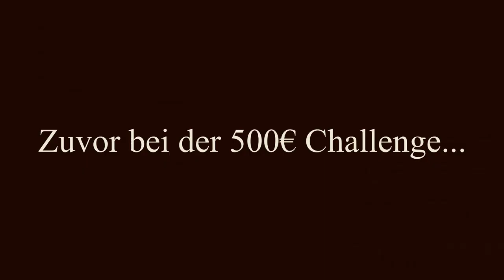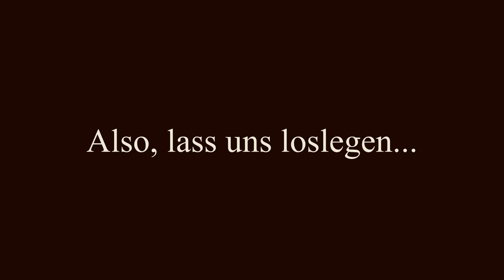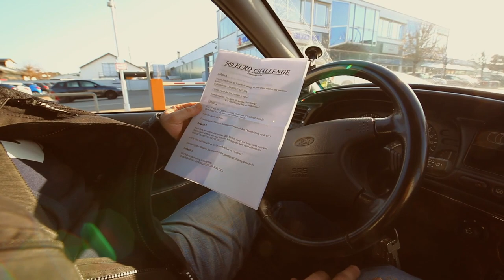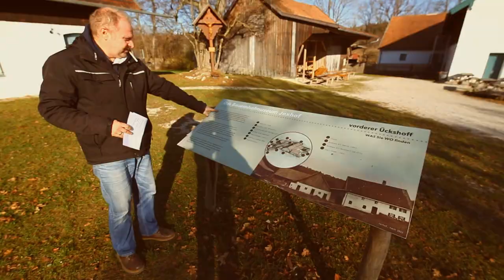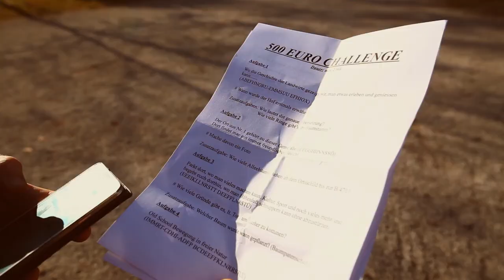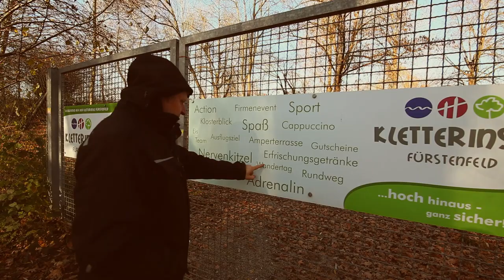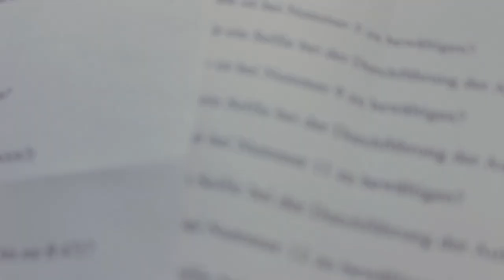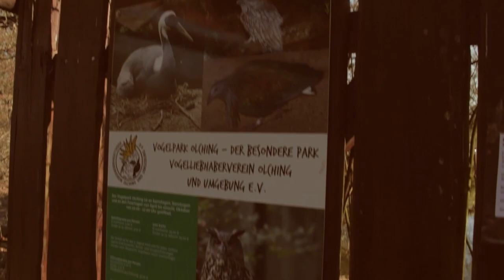500€ Challenge - Episode 9: Alltagstauglichkeit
Wir finden endlich raus, wofür wir Wanderschuhe brauchen. Eine Schnitzeljagd durch die Orte im Umkreis. Hier kommt es ja mehr auf das Hirn als das Auto an. Aber es macht trotzdem Spaß.

BITTE TEILT DAS VIDEO, SO DAS MEHR LEUTE DAS HIER SEHEN KÖNNEN.

Die Challenges:
- Aufgaben
° Bonusaufgaben
(ABCDEFG---) Wortsalat mit Ortsnamen

1. Wo die Geschichte der Landwirte gezeigt wir, man etwas erleben und genießen kann...….
(ABEFHNORU-EMMSUU EFHJOX)
- Wann wurde der Hof erstmals erwähnt?
° Wie lautet die genaue Übersetzung?
° Wie viele Ringe gibt es am Baumstamm?

2. Der Ort aus Nr.1 gehört zu dieser Gemeinde. (CEGGHIINNSSÖ)
Dort findet man ein immer freundliches Gesicht.
- Mache davon ein Foto
° Wie viele Alleebäume stehen ab dem Ortsschild bis zur B471?

3. Parkt dort, wo man vieles machen kann. Kultur, Sport und vieles mehr und begebt euch dorthin, wo man Höhenluft schnuppern kann, ohne abzustürzen. (EEEIKLLNRSTT DEEFFLNRSTÜ)
- Wie viele Gründe gibt es, lt. Tor, um hierher zu kommen?
° Welcher Baum wurde wann gepflanzt? (Baumpatenschaft)

4. Old School Bewegung in freier Natur
(IMMRT-CDHI-ADFP BCDEEFFKLNRRSTUÜ)
- Welche Aufgabe ist bei Nummer 5, 9, 11 zu bewältigen?
° Selfie
- Welche Aufgabe ist bei Nummer 12 zu bewältigen?
° Selfie

° Wie viele Meter sind es bei Nummer 15 noch bis ins Ziel?

- Welche Aufgabe ist bei Nummer 19 zu bewältigen?
° Mache ein Video bei Durchführung der Aufgabe.

5. Husch, husch zu eurem zweiten Zuhause. (AEHLL EEGIMMNR)
- Was genau seht ihr auf dem Foto? Mache dasselbe mit weniger Zoom. (Bild von WhatsApp)

° Was ist die Hauptfarbe von Yoga, Body & Soul?

6. Wo das liebe Federvieh aus aller Welt friedlich zusammenleben kann. (AEGKLOPRV CGHILNO)
- Wie viele reale Bilder befinden sich auf den Toren?
° Was ist das genau? (Bild von WhatsApp)

7. Freizeitspaß ohne Caddy und Handicap
(AFGIILLMNOPTZ CGHILNO)
- Wie lange sollte man einplanen, wenn man alles bespielen möchte?
° Welche Farbe hat der Rock der Frau, die am Eingang spielt?

8. Da wo der Hirsch immer röhrt, das Pferd immer steigt und der Löwe immer wacht. da wo der T-Rex neben dem Buddha lebt...
(ORV EEEHIKKRRRSV EOSS EGINST)
- Wer ist hier der Hochstapler?

9. Suche den Ort an dem das Geld hoffentlich nie ausgeht, in dem Ort in dem das Bier bestimmt nie versiegt. (AAEKPRSSS AACHIMS)
- Vervollständige:  "Unabhängig ist...……….."
"...… .Jahre...… .."

10. Nahe dem Ort, an dem Fahrzeuge ihre letzte Ruhe finden.
(EEINS DIRU)
- Welche Farbe hat das Cabrio, das nicht fährt, aber schwebt?

1. Good For You by THBD

3. Say Good Night by Joakim Karud

4. Rock Angel by Joakim Karud

5. Fresh Start by Joakim Karud

6. Please provide the following in the description of your upload: Music: Mr. Pink - Topher Mohr and Alex Elena